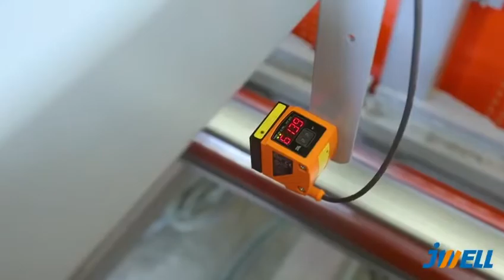JWELL HDPE pipe shredder and crusher system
maximum pipe diameter 1200mm, length 6000mm